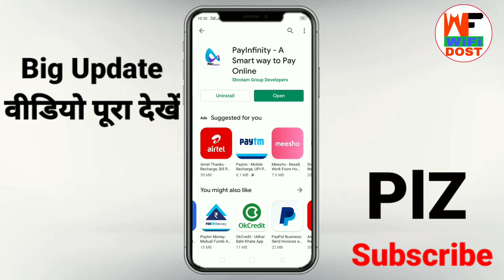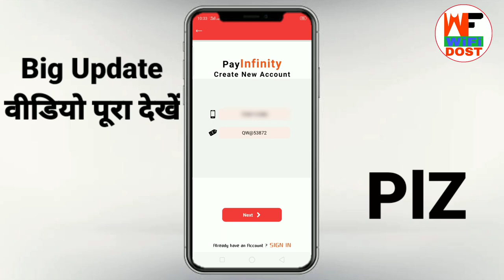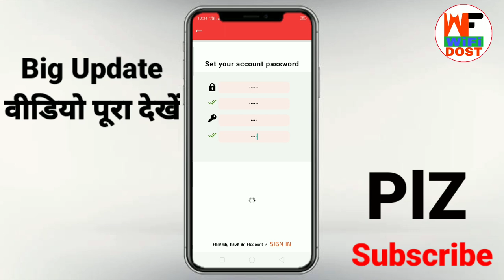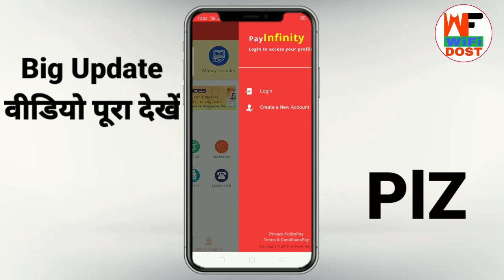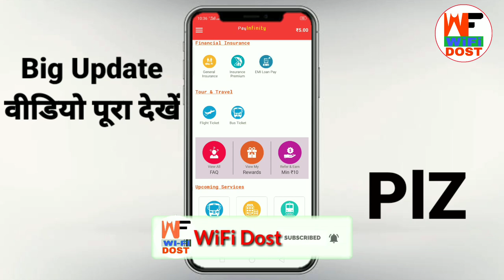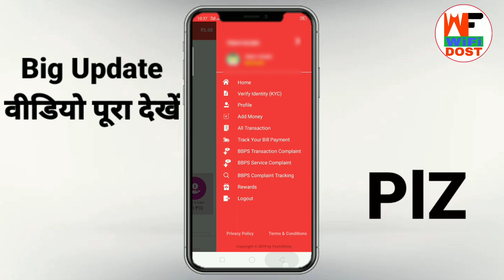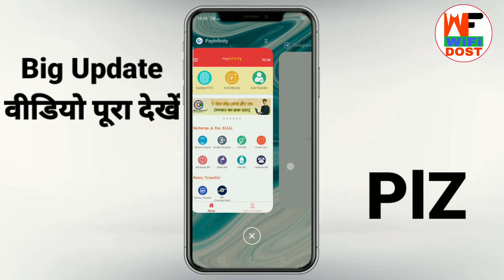payinfinity app se paise kaise kamaye | pay infinity app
Refer Code - 👉 FD@57369 👈

🔴 My Use 🔴